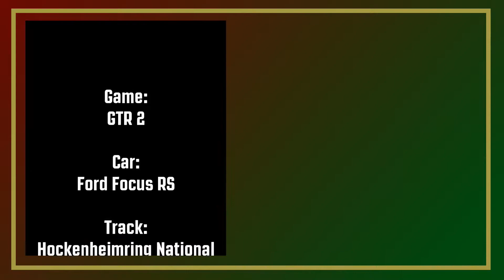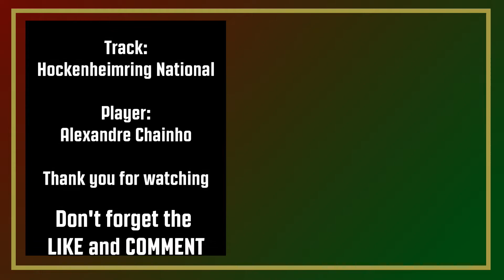GTR 2 - Hockenheimring National - Ford Focus RS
Car:
 - Ford Focus RS
Track:
 Hockenheimring National

PC Specs:
MSI X370 KRAIT GAMING
AMD Ryzen R7 1700
Sapphire Nitro+ Radeon RX480 4GB
2x8 GB G.SKILL Trident Z 3000 DDR4
Logitech DFGT